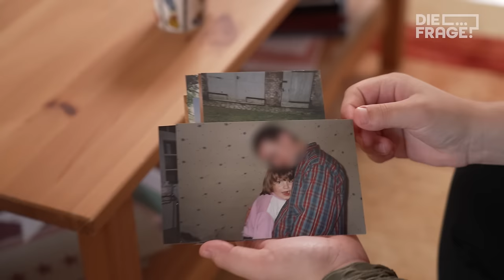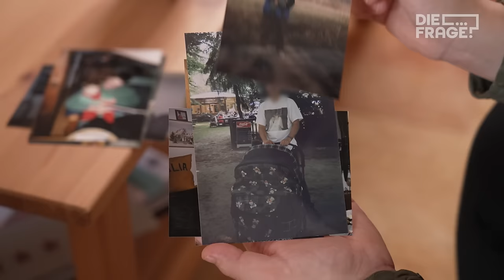Wegen dir ist mein Vater tot! Kann ich dir verzeihen?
Julias Vater wurde getötet – von einem Freund der Familie. Damals war Julia erst zehn Jahre alt und überzeugt, ihn zu hassen. Heute will die inzwischen 22-Jährige dem Mann verzeihen, der Schuld am Tod ihres Vaters ist. Kann ihr ein Brief tatsächlich dabei helfen, mit diesem Ereignis ein wenig mehr abzuschließen?

Lisa-Sophie begleitet Sie dabei und will wissen: Wie und warum, will und kann man eine so schreckliche Tat verzeihen, wenn im eigenen Tagebuch steht: “Ich werde Ihm niemals vergeben”?

Wenn ihr noch mehr über Lisa-Sophie erfahren wollt – hier geht es zu ihrem Instagram-Account

Reporterin: Lisa-Sophie Scheurell
Autorin: Luisa Gruber
Kamera: Stefan Emilian
Schnitt: Robert Stöger, Moritz Mayer
Community: Jan Rothe, Antonia Dengler, Kim Stoppert, Josefa Reineke, Magdalena Dengler
Redaktion: Diana Kulozik

Kapitel:
00:00 "Kann ich dem Mann verzeihen, der meinen Vater getötet hat?"
00:45 Deshalb ist mein Papa tot
03:09 (Hinweis: Gewaltvoller Tod) Wenn der Täter ein Freund der Familie
05:29 (Hinweis: Suizidale Gedanken) Die Trauer im Wandel der Jahre
07:51 Warum möchte ich dem Täter verzeihen?
14:34 Unstimmigkeiten: Wie gehe ich damit um?
19:16 Diese Filme empfehlen wir euch

Das ist DieFrage

YEAH! Wir gehören auch zu funk. Schaut da mal rein